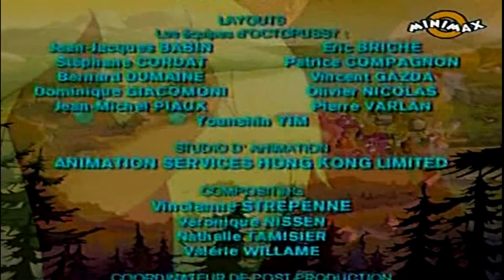Enigmele din Providence | Episodul 16 - Trandafirul lui Theo (in romana) Full HD